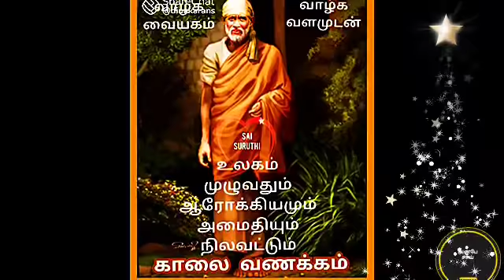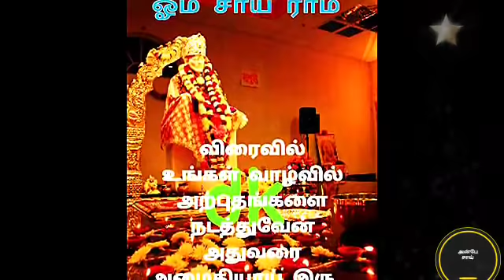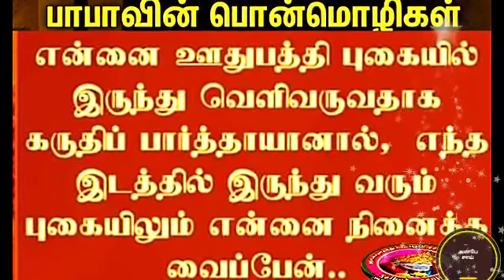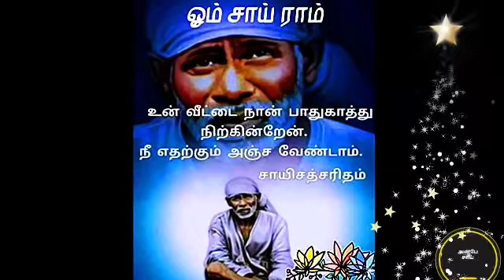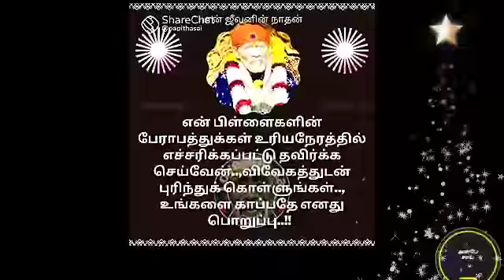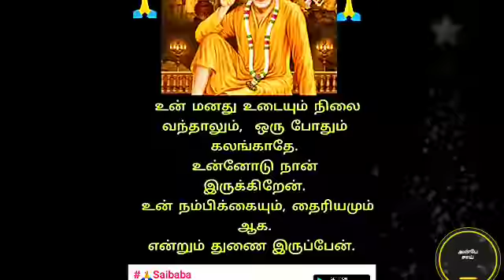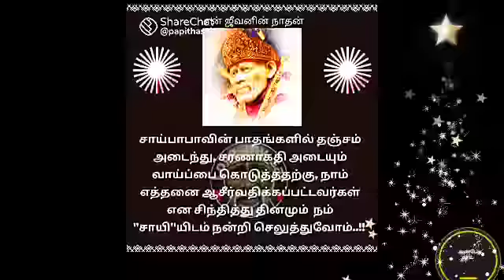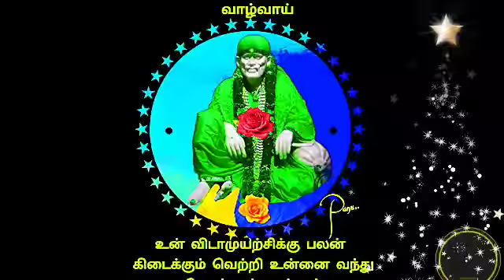இது உனக்கான தெய்வ வாக்கு இத்தனை நல்ல விஷயத்தை உனக்கு செய்ய போகிறேன் | SHIRDI SAIBABA ADVICE IN TAMIL